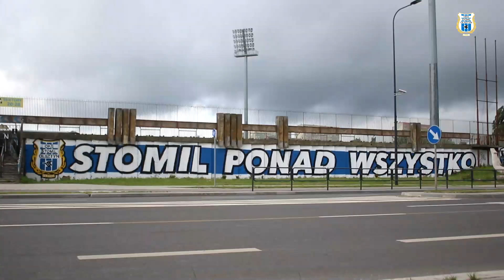"Stomil Ponad Wszystko" - graffiti kibiców Stomilu Olsztyn